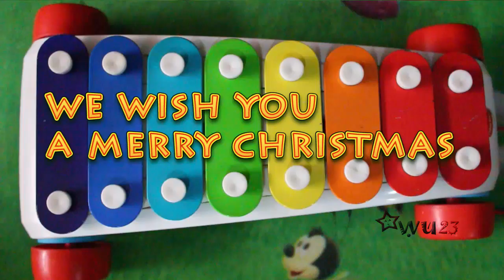We Wish You A Merry Christmas on children toy xylophone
How to play We Wish You A  Merry Christmas on Fisher Price children toy xylophone